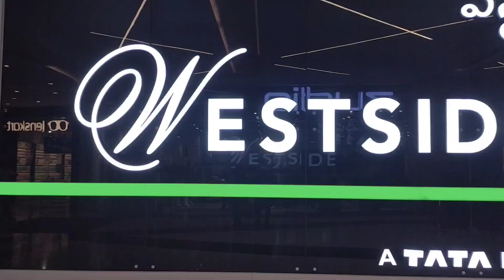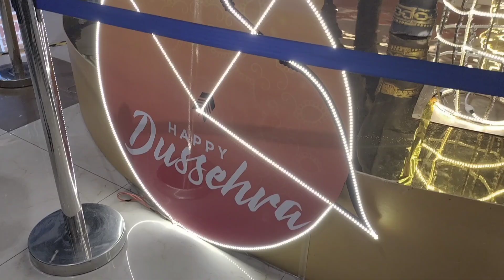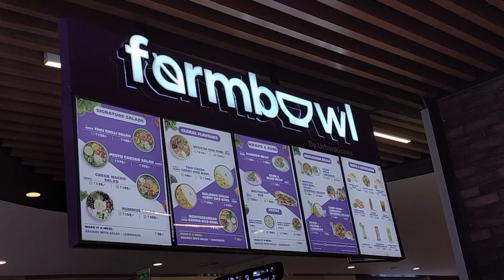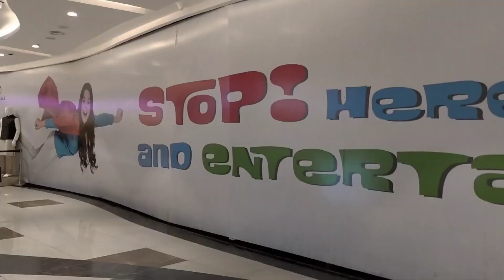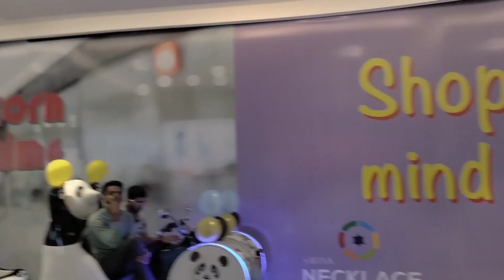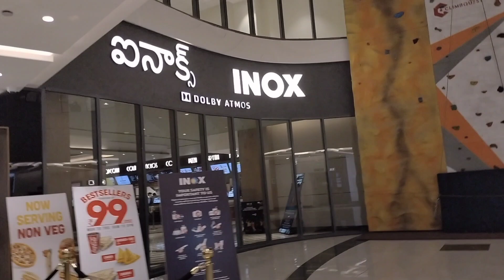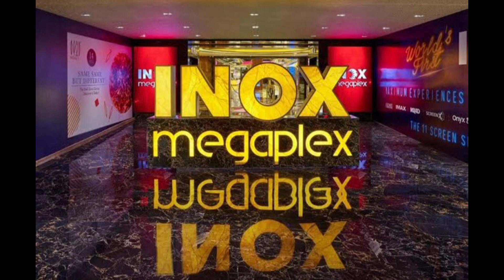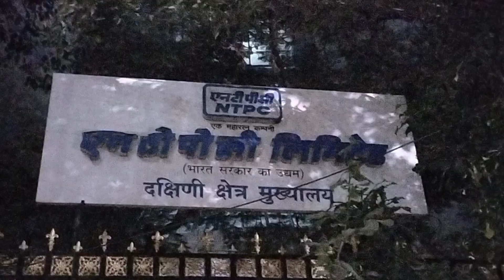Sattva Necklace Mall/Kavadiguda/Decathlon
sattva Necklace mall#Decathlon